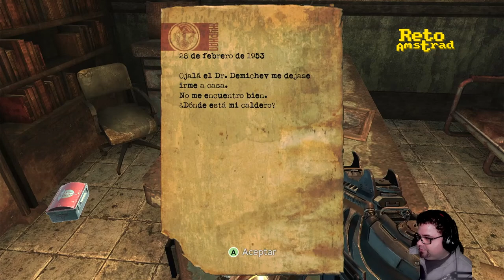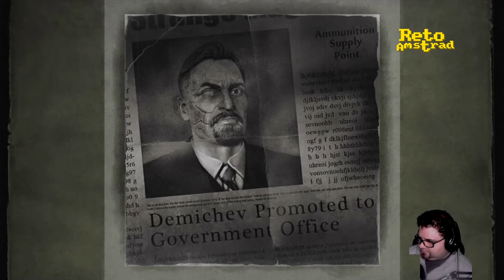​⌛ | SINGULARITY | CAPITULO 2 | RAKAN Y EL DMT |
Segunda sesión en “SINGULARITY”  de Raven software y distribuido por ACTIVISION. Renko recibe un podómetro que además de medir los pasos y las kilocalorías  manipula el tiempo. Y seguimos repartiendo democracia entre la población mutante y la que no lo es.